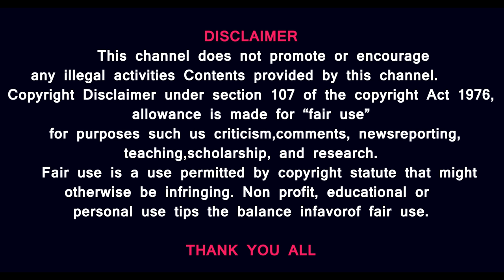லெபனான் எல்லையும் அணிவகுத்து நிற்கும் இஸ்ரேல் வாகனங்கள் - 9 நிமிட வீடியோ அச்சுறுத்தும் ஹிஸ்புல்லா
Prasath signature U.S. officials, in an assessment, have cited risks to Israel's air defense system Iron Dome. Officials warned that Iron Dome may be overwhelmed in an all-out war with Hezbollah. The assessment echoed recent analysis by experts in Israel, U.S., as per the Guardian. Multiple studies published earlier also predicted difficulties for Israel's Iron Dome. Watch for more.

INTERNATIONAL NEWS